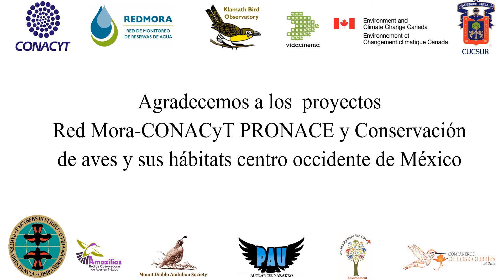Las aves y el agua un bienestar común